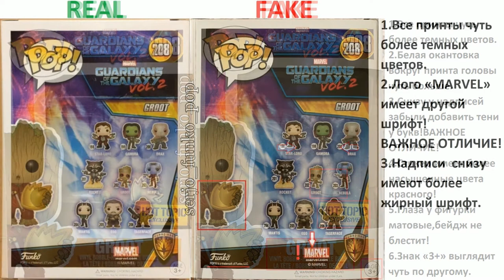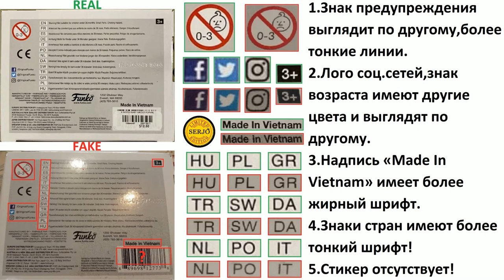Сравнение фейка Funko POP! Groot 208! (Hot Topic)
Пояснительная бригада!

Коробка Groot 208!:

фронт:
1.Все принты чуть более темных цветов.
2.Белая окантовка вокруг принта головы чуть больше.
3.Снизу у надписей забыли добавить тени у букв!ВАЖНОЕ ОТЛИЧИЕ!
4.Стикер имеет более насыщенные цвета красного!
5.Глаза у фигурки матовые,бейдж не блестит!
6.Знак «3+» выглядит чуть по другому.

Сзади:
1.Все принты чуть более темных цветов.
2.Лого «MARVEL» имеет другой шрифт! ВАЖНОЕ ОТЛИЧИЕ!
3.Надписи  снизу имеют более жирный шрифт.

Сбоку справа:
1.Все принты чуть более темных цветов.
2.Лого «MARVEL» имеет другой шрифт! ВАЖНОЕ ОТЛИЧИЕ!
3.Номер «208» имеет другой шрифт и выглядит по другому! ВАЖНОЕ ОТЛИЧИЕ!

Сбоку слева:
1.Все принты чуть более темных цветов.
2.Лого «MARVEL» имеет другой шрифт! ВАЖНОЕ ОТЛИЧИЕ!

Сверху:
1.Лого «MARVEL» имеет другой шрифт! ВАЖНОЕ ОТЛИЧИЕ!
2.Торговая марка имеет более тонкий шрифт!
3.Лого «FUNKO» имеет более тонкий шрифт!

Снизу:
1.Знак предупреждения выглядит по другому,более тонкие линии.
2.Лого соц.сетей,знак возраста имеют другие цвета и выглядят по другому.
3.Надпись «Made In Vietnam» имеет более жирный шрифт.
4.Знаки стран имеют более тонкий шрифт!
5.Стикер отсутствует!

Фигурка:
1.Глаза матовые,у оригинала глянцеые! ВАЖНОЕ ОТЛИЧИЕ!
2.Бэйдж не блестит! ВАЖНОЕ ОТЛИЧИЕ!
3.Покраска многих деталей хуже или выглядит по другому!

Коробка версия 2:
Фронт:
1.Все принты имеют другие более насыщенные и темные цвета!
2.Белая окантовка более тонкая вокруг принта головы,под лого «POP!» больше!.
3.Бэйдж у фигурки не такой блестящий как у оригинала.
4.Рендер принтов хуже!
5.Стикер отсутствует!
6.Торговая марка отсутствует!

Фигурка версия 2:
1.Глаза более матовые.
2.Рот выглядит по другому!
3.Бэйдж не такой блестящий.
4.Покраска многих деталей гораздо хуже или неправльная.

Nomyn - Departure